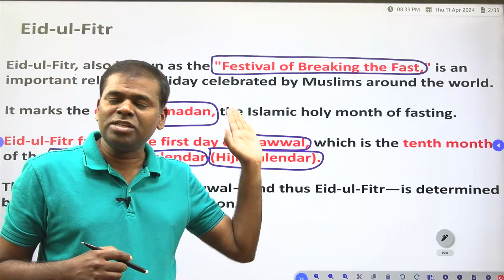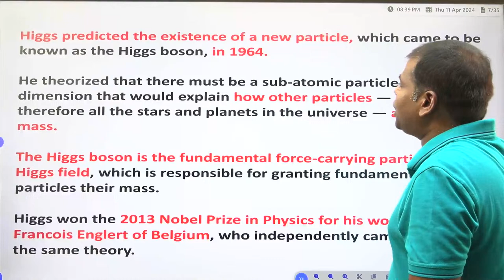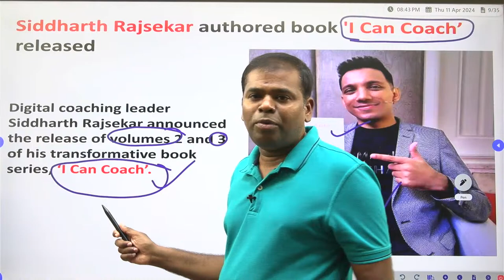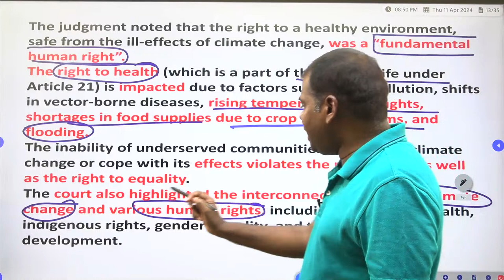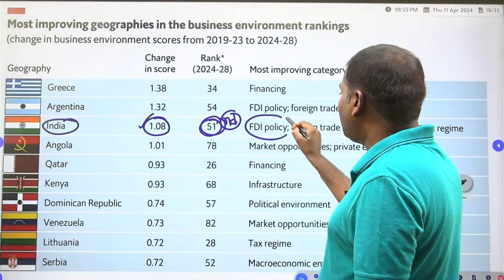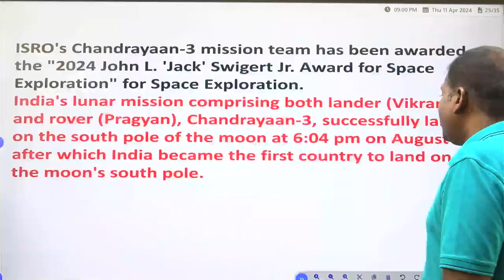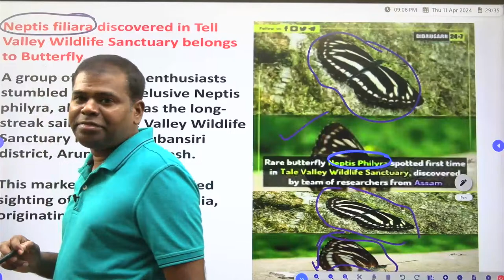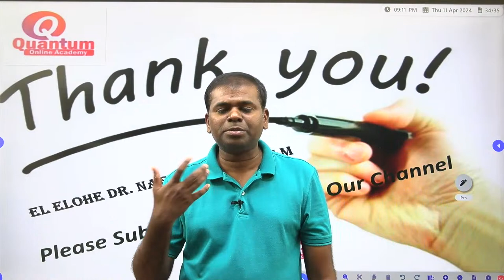11-April-2024 Daily Current Affairs English and Telugu I Dr. Nagaraju Pendam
Eid-ul-Fitr
India's nominee Jagjit Pavadia re-elected to International Narcotics Control Board
Simon Harris becomes Ireland's new Prime Minister
Peter Higgs, who proposed existence of Higgs boson particle, has died
George Lucas to receive honorary Palme d'Or at 2024 Cannes Film Festival
Siddharth Rajsekar authored book 'I Can Coach’ released
Right against climate change is interlinked to Articles 21 and 14: SC
India has second-most hepatitis B, C cases after China: WHO report
Singapore Tops World’s Business Environment While China Becomes “Biggest Loser”: EIU (Economist Intelligence Unit)
Cochin Shipyard shares hit record high as firm inks agreement with US Navy
Plant for recycling of lithium-ion batteries & e-waste in U’Khand soon
Hyundai, Kia partner with Exide Energy Solutions for EV battery localisation in India
University of Hyderabad signs pact with Anthropological Survey of India to further research in human gut microbial DNA
Shree Cement inaugurates cement plant in Guntur; invests Rs 2500 crore
ISRO's Chandrayaan-3 mission team has been awarded the "2024 John L. 'Jack' Swigert Jr. Award for Space Exploration" for Space Exploration.
Chief of the Naval Staff Admiral R Hari Kumar inaugurated the Naval Pier and Residential Complex at Naval Base, Karwar, Karnataka as part of 'Project Seabird Phase-IIA'
Global Unicorn Index 2024
Neptis filiara discovered in Tell Valley Wildlife Sanctuary belongs to Butterfly
Singapore will the Clean Economy Investor Forum of the IPEF be organized
Harendra Singh has been appointed national women’s hockey coach
Former Spurs defender and India coach Joe Kinnear dies at 77